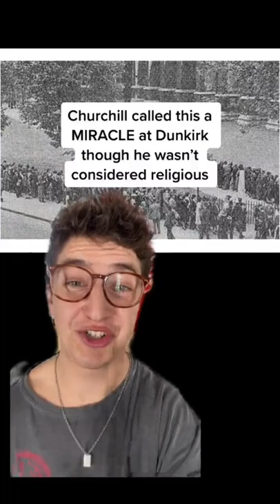PRAYER CHANGES WARS! Listen to this real miracle story from WW2!